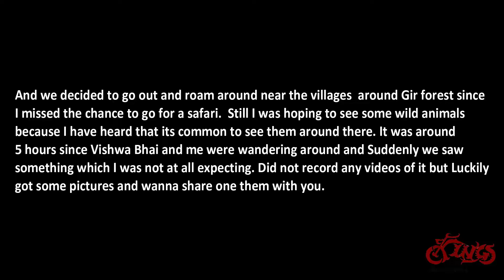Part 1 | Gujarat | 8000Kms Bike Ride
Lets go! Here is the first part of my Motorcycle Ride across India. In the Video I have covered the places I visited in Gujarat which was the first state after I left from Pune, Maharashtra. The Experience was amazing and met interesting people.

Bike Ride Across India Parts:-